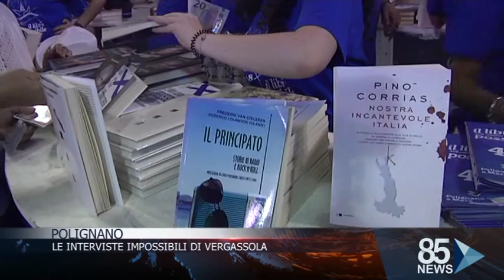08 Luglio 2018 Polignano le interviste impossibili di vergassola